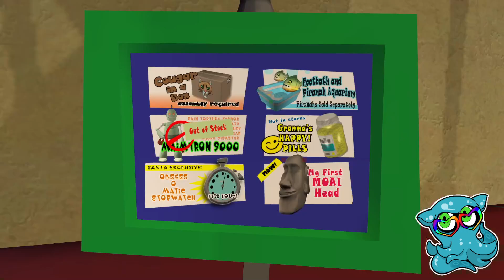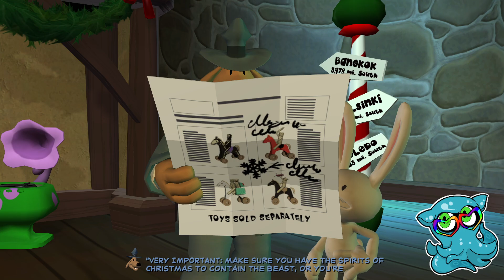Sam And Max Ice Station Santa: We Are More Focused On Horses Than Homestuck!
Truly what is the world coming to?

Sam and Max, the Freelance Police, get their first new case in a while when the Commissioner orders them to investigate multiple reports of malfeasance (Max's "second favorite feasance"). Seems the Soda Poppers, a trio of former child stars, are causing trouble in Sam and Max's neighborhood.